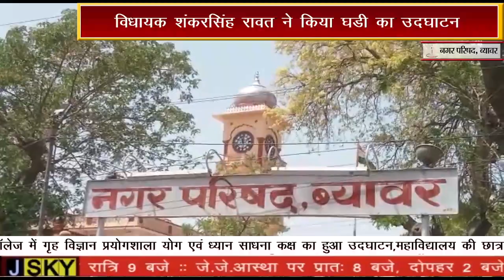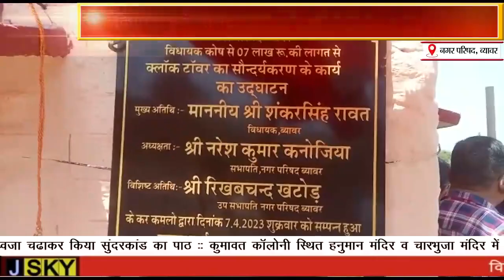तीन दशक बाद फिर शुरू हुई नगर परिषद की एतिहासिक घडी